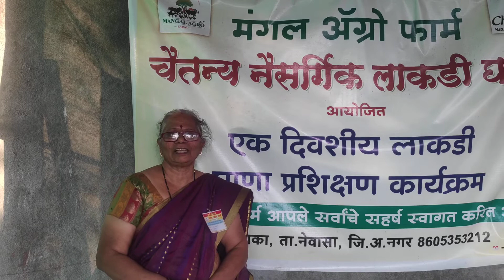Today's Lakdi Ghani Training program, Cold press oil Training 12/1/2020